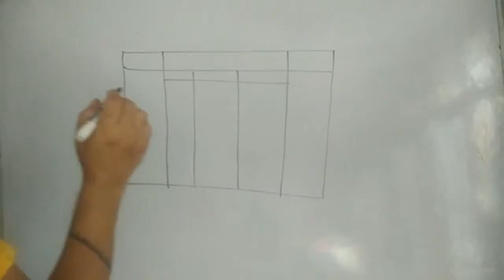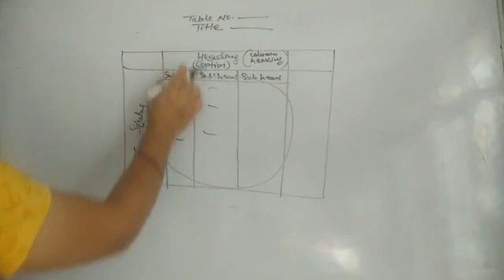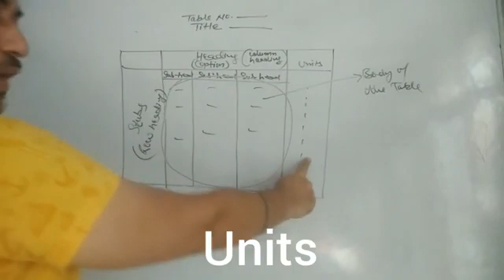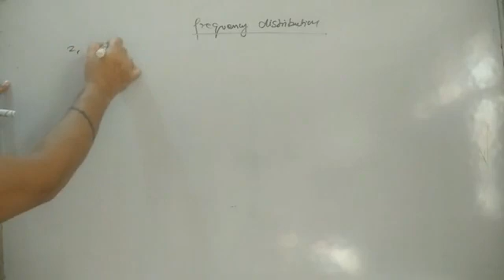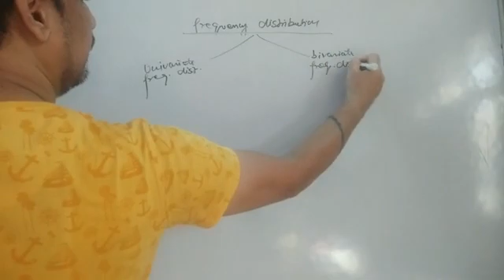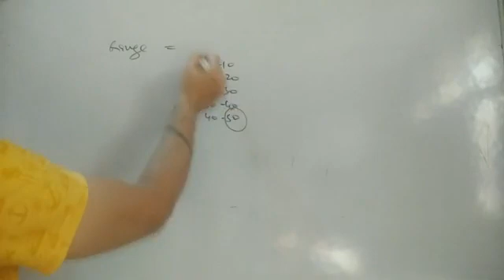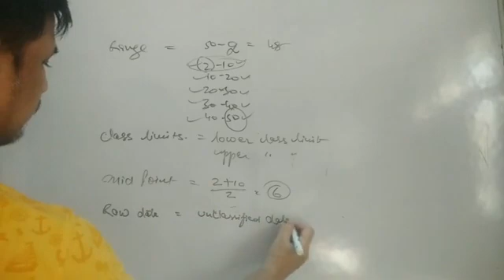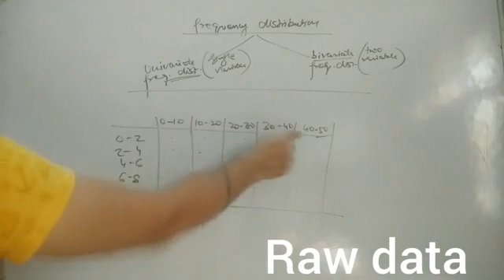Tabular presentation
Parts of table